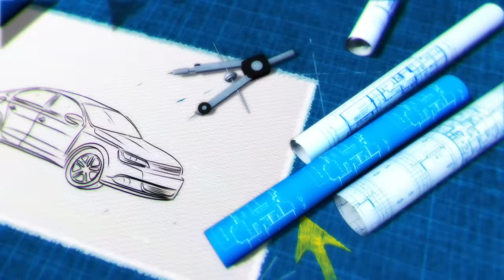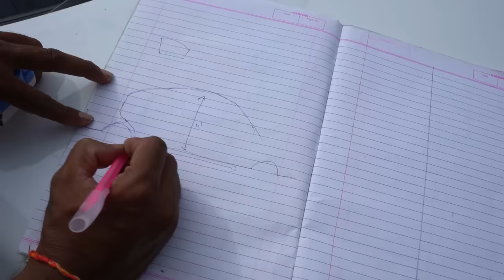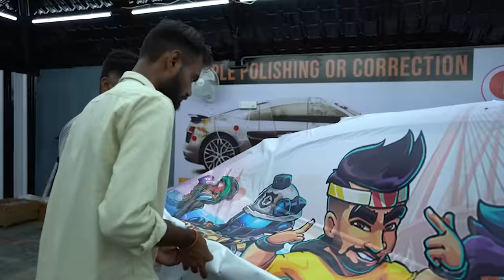I made a Car For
Join me in this epic video as I surprise Techno Gamerz, the Biggest Gaming YouTuber, with a custom car dedicated to his new game, Battle Stars, which achieved remarkable success with 1 Million+ Downloads and 2 Million+ Players in just 2 Weeks! Let's celebrate his dream come true of making a game with this special gift! 🚗🌟🎉